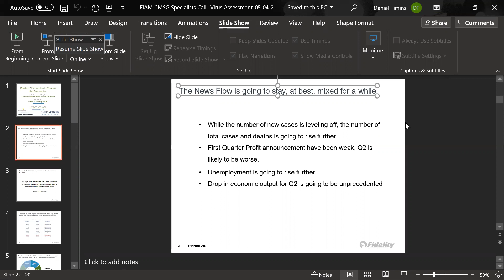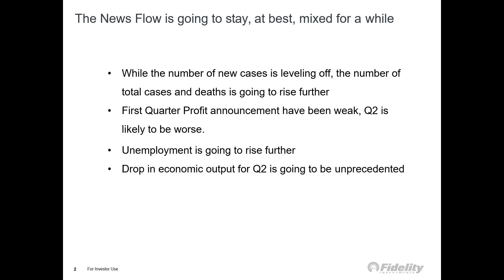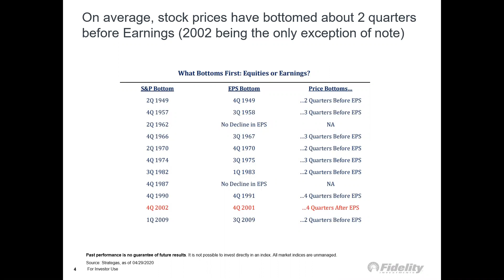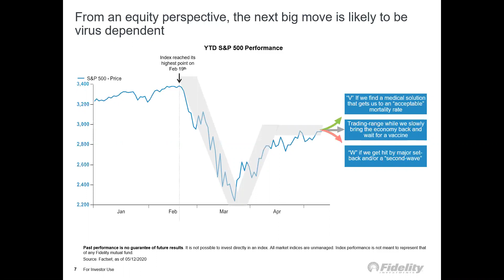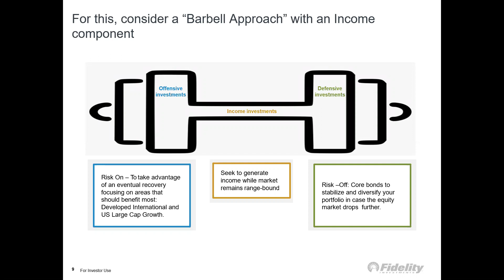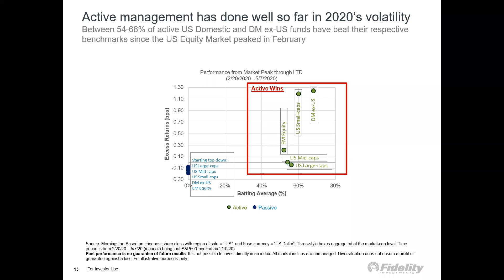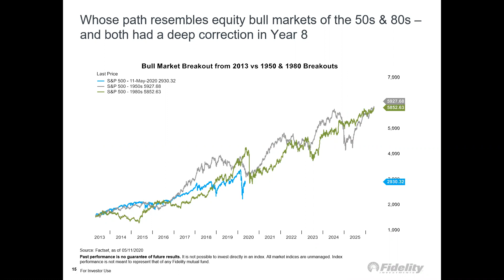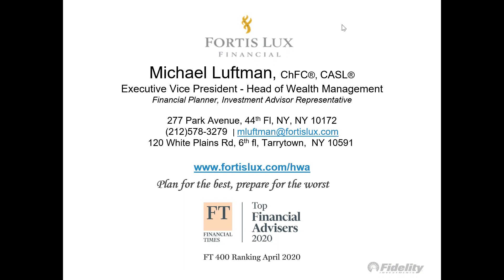Portfolio Construction in Times of the Corona Virus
A Discussion on the Current Market Environment and Comments Looking Ahead for 2020.

Market & Economic Update
Portfolio Construction & rebalancing
Strategies Moving Forward

The webinar’s speakers are:

Michael Luftman, ChFC®, CASL®
Fortis Lux Financial
Executive Vice President - Head of Wealth Management
Financial Planner, Investment Advisor Representative

Daniel Timins, Esq., CFP®
Law Offices of Daniel Timins
Estate and Elder Law Attorney